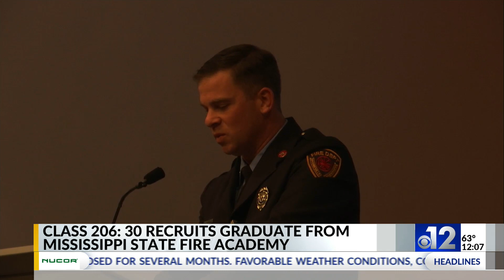30 recruits graduate from Mississippi State Fire Academy